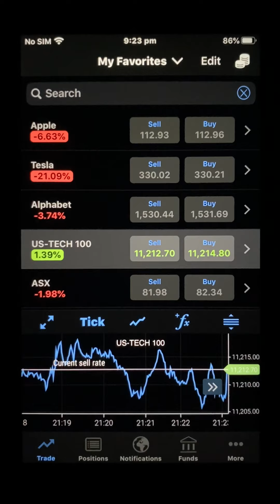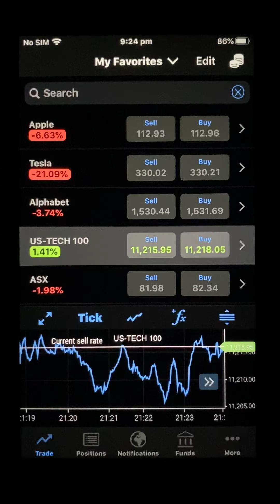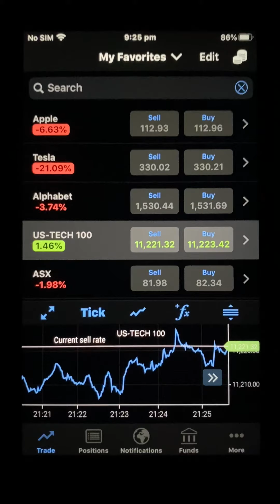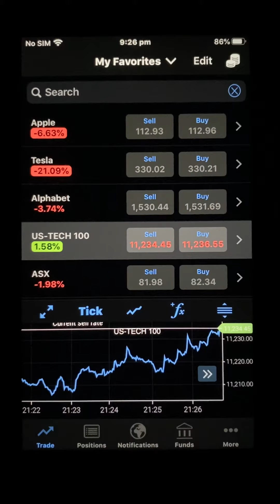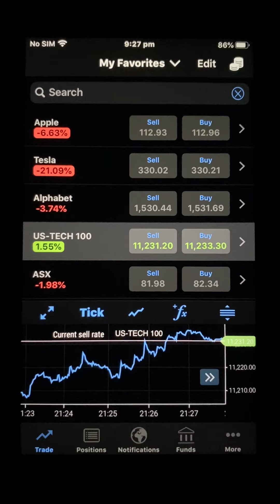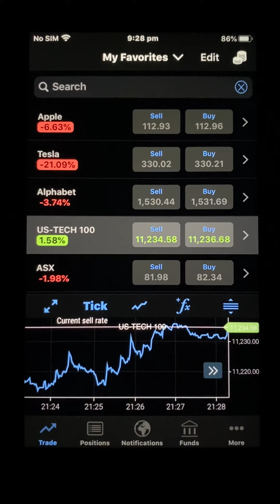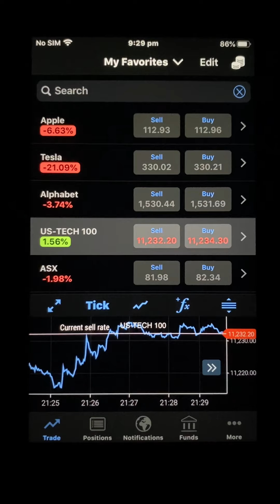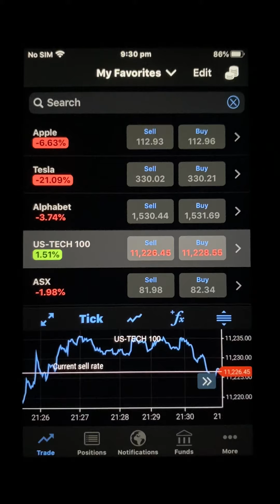Tesla and Apple Stock Price is GOING DOWN! What should you do as a Day Swing Trader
Hi, I’m Markus LinkingMan and welcome to LinkingPower where you’re going to discover a secret so powerful that it will transform not only your entire life but the World as we know it. This Linking Principle has the power to help you lose weight, quit addiction and overcome fears as well as improving your Memory, your Emotions and your Thinking. This detailed Life Philosophy explains that by understanding that your mind works by linking information, then focusing on what and how you’re linking that information gives you greater control over your relationships, your health, your career and your happiness.
Please watch my Playlists explaining how this Linking Secret can help you improve every area of life.

Learn to develop your own social media presence or online business by using your money, your time and your energy more effectively and efficiently and master to skills necessary to turn your smartphone into a true  life changing device.
Start Linking a Better Life Today by learning how to educate yourself on any subject you desire and create a system, a routine, a pattern of behaviour that increases your knowledge on everything and anything that you desire to propel your life toward achieving the goals that are important to you. This Linking Concept is unique and is not just about improving your life, it’s about enjoying life more.
Now, if you’ve read self help books, listen to CDs and watched videos or even gone to seminars then you may already know some great techniques and know some theories, ideas and teachings the Life Gurus are and sharing on Social Media . You won’t find anybody else anywhere sharing LinkingPower and this life changing information can help you, your friends and your family. Let’s begin today by learning how to Improve your Memory, Master your Emotions and take Control of your Thinking. This video will explain how you can take control of your Mind by asking two simple questions. What are you Linking and How are you Linking It? By improving your awareness, understanding and control of the way you’re processing life experiences in your mind, you become more awakened to every feeling, every emotion each and every life experience.